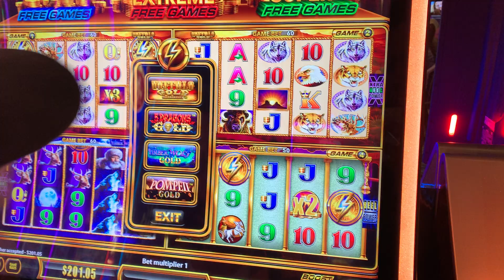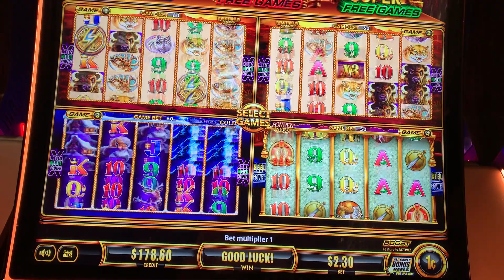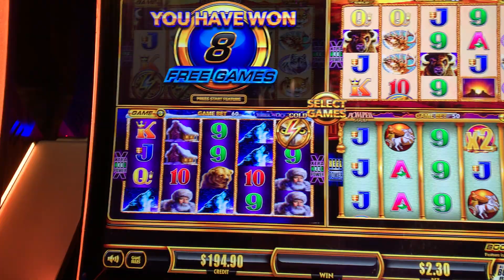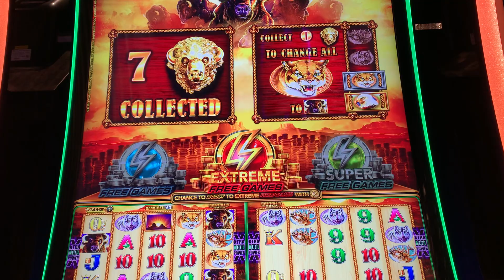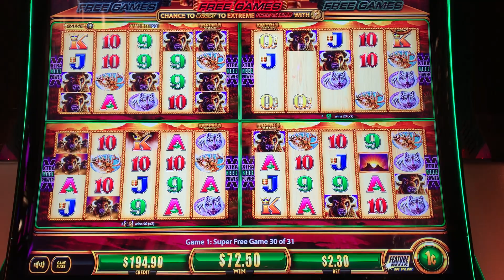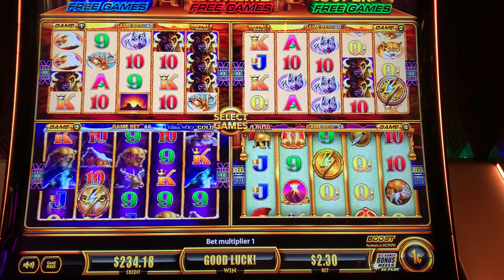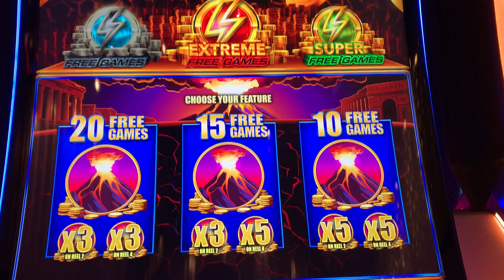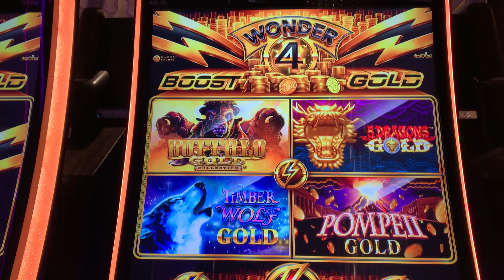🤩SO MANY RETRIGGERS on WONDER 4 BONUSES!!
Buffalo Gold Slot at Pechanga Resort & Casino in Southern California. We started off with $200 on this machine, low bet of $2.30 on a 1 cent demon. We landed a few bonuses! We have never played this machine. We will definitely play this one again, we had so much fun!

Welcome to HM Lucky Slots. We post our wins, jackpots, and losses to showcase the true experience of playing slots.